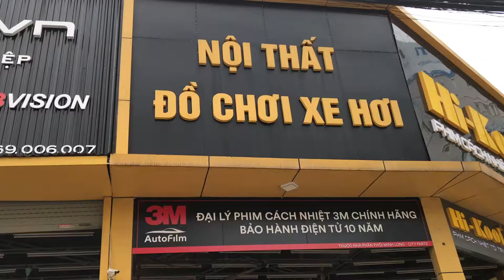Nâng Cấp -Độ đèn Xlight v20 cho Kia Soluto-Tại Auto 365 Thái Nguyên